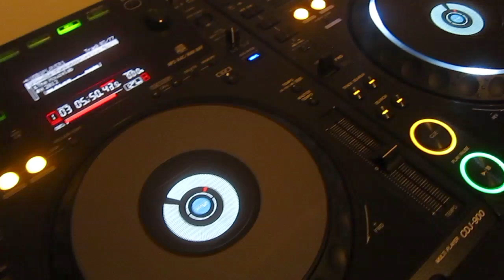famous DJ Bambi use Rekordbox ❤